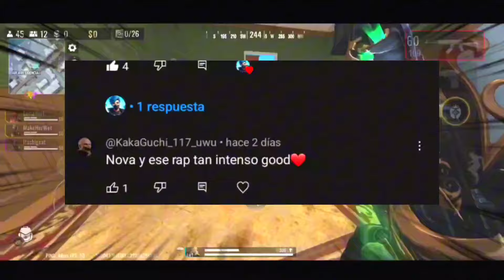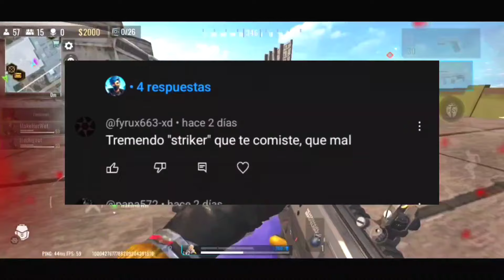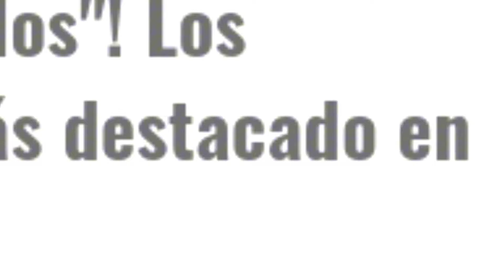Los SECRETOS DE LA NUEVA ACTUALIZACIÓN en Blood Strike | NOVA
ASI SERAN LAS NUEVAS SKINS EVOLUTIVAS EN BLOOD STRIKE!

INGRESA AL MOVIMIENTO NOVA!

 ¡Recuerda Compartir este video con amigos que enfrentan el mismo desafío y construyamos juntos una increíble comunidad de Blood Strike! 💪